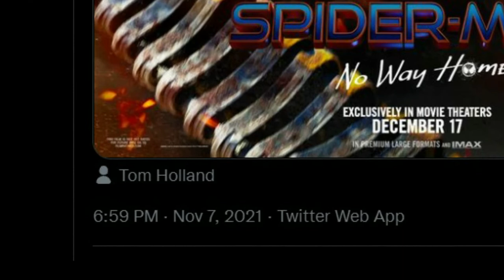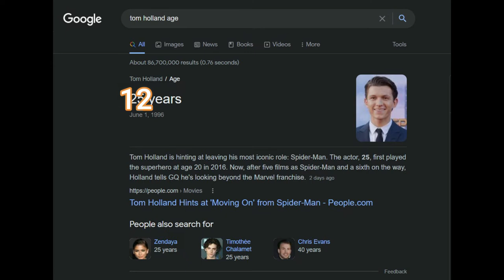THE THIRD SPIDER-MAN YOU MISSED: Spider Man No Way Home Trailer Anlaysis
A NEW SPIDER MAN FOUND AFTER WATCHING THE NEW TRAILER AT .25X SPEED THIS IS CRAZY THIS IS INSANE, HYPE HYPE HYPE HYEP HYPE!

THANK Watchigng the video guys hteI appreciate your supporth with the chhanell You are all the lbest !

(big stuff comng soon!!!) YAYA😁😆😅😂🤣☺️🙂😍😘😗😙😋😛😝😜🤨🤓🤩😒😞😔😟😕🙁☹️😣😖😫😩😢😠🤯😳😱😨😰🤭🤫🤥😶😐😑😬🙄😯😦😧😮😲😴🤤😵🤐🤮🤑👹👺🤡💩👻💀☠️👽👾🤖🎃😺😸😹😻😼😽🙀🤲🏼👐🏾👐👐🏻👐🏼👐🏿🙌🏻🙌🏼🙌🏽🙌🏾🙌🏿👏👏🏻👏🏼👏🏽👏🏾👏🏿🤝👍👍🏻👍🏿👎🏻👎🏼👎🏽👎🏾👊🏻👊🏾👊🏿✊✊🏻✊🏼✊🏽✊🏾✊🏿🤛🤛🏻🤛🏼🤛🏽🤛🏾🤛🏿🤜🤜🏻🤜🏼🤜🏽🤞🏼🤞🏿✌🏻🤟🏽🤟🏾🤟🏿🤘👌👌🏻👌🏼👌🏽👌🏾👌🏿👈👈🏻👈🏼👈🏽👈🏾👉👉🏻👉🏼👉🏽